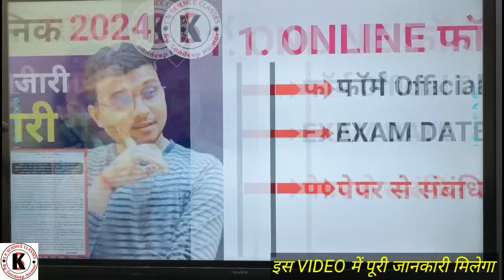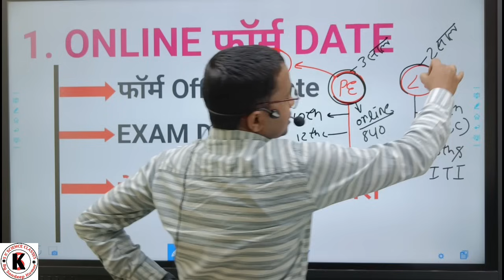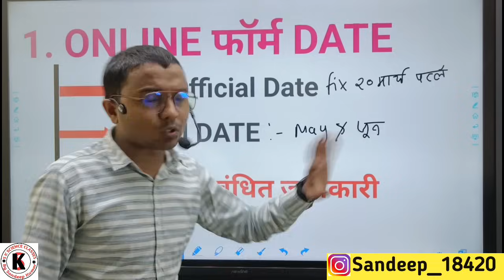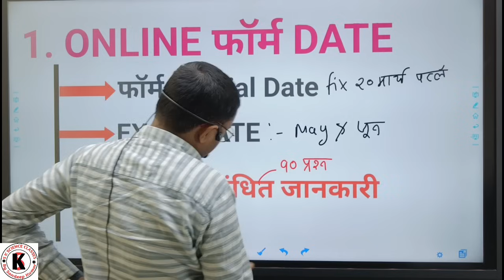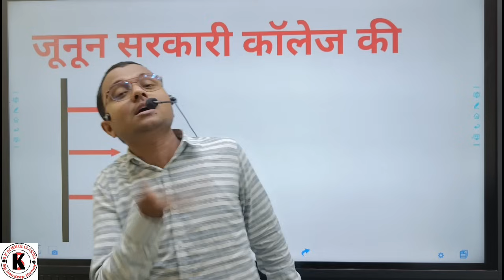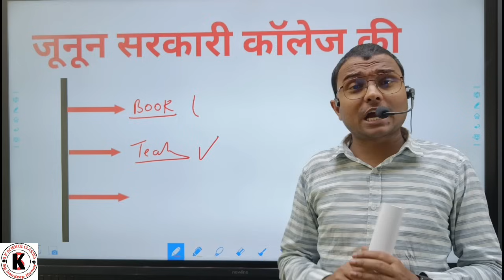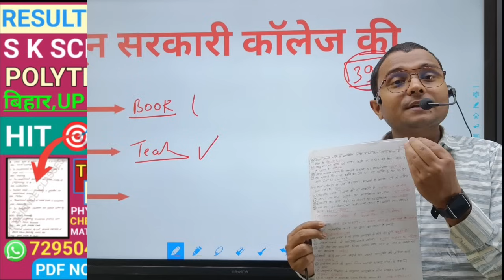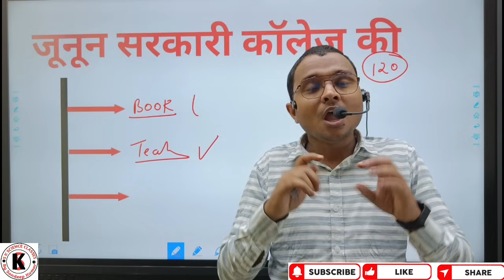Bihar Polytechnic 2024 Online Form Date आ गया |Official जानकारी Bihar Polytechnic| संपूर्ण जानकारी